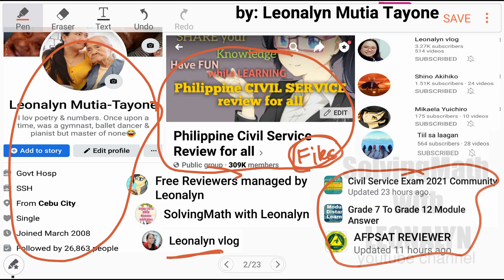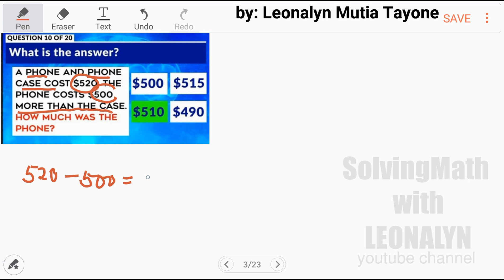A phone and phone case cost $520. The phine costs $500 more than the case. How much was the phone?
a. $500
b. $515
c. $510
d. $490

Free Civil Service Reviewers managed by Leonalyn

Philippine Civil Service Review for all

Editing Apps: VivaVideo
SamsungNote5: Snote
Back-up: SamsungNote9